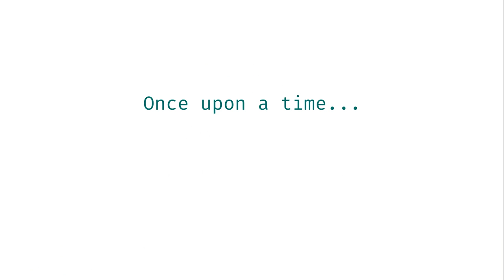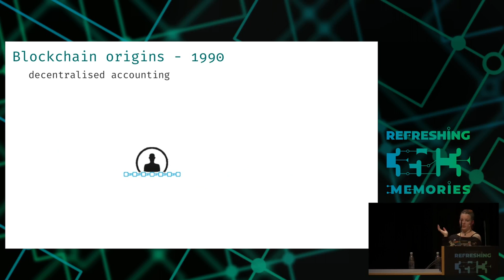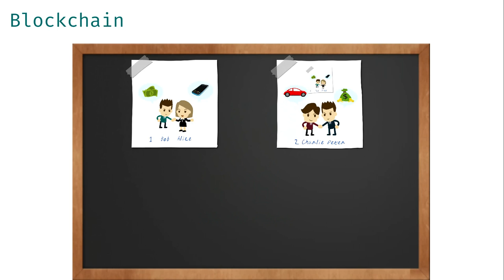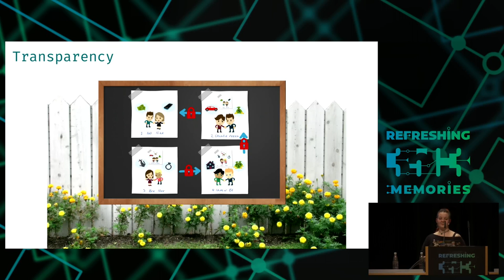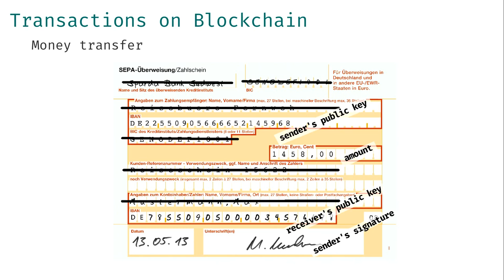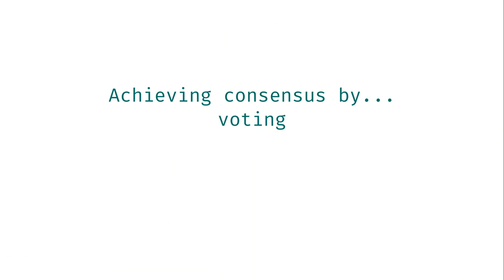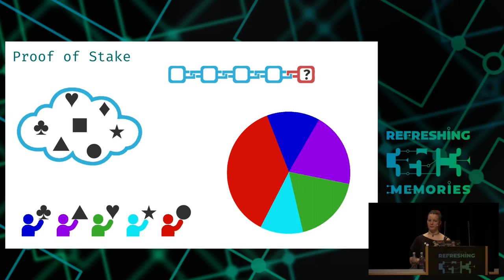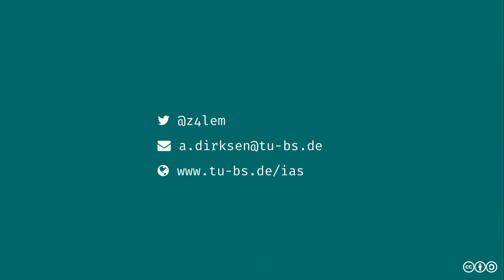35C3 - A Blockchain Picture Book - traduction française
Blockchain origins and related buzzwords, described in pictures.

Where is the blockchain, how long is it, and what does it have to do with cryptography? And is it really something completely new? I spent a lot of time in pubs explaining to people what this blockchain hype is all about. It turns out that the best way to do that is to use images - literally.
The idea behind this talk is to give you a rough understanding of the scientific background  behind the Blockchain technology.

We make a short excursion into the field of distributed computing where we gain a rough understanding of the origins behind this technology - in a most abstract way.
We explore how different kinds of Blockchains are formed and what kind of properties we may achieve - good as well as the bad ones.
Be warned: This is not meant as investment advice. The goal of the talk is to give you an actual basic understanding of the topic so you can teach your uninformed friends at the pub, too.

Alex Dirksen